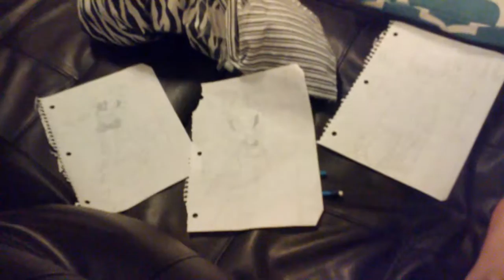For my YOUTUBE friends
Cici: a silly but funny friend who likes fnaf and STARS. Binabine: a animtonic named wolf thats in love with springtrap. And final Doomguy: he is a guy who loves to fight and kill things but a very funny friend. They have better things and fans they have great friends they are better than me 🌟💫😀